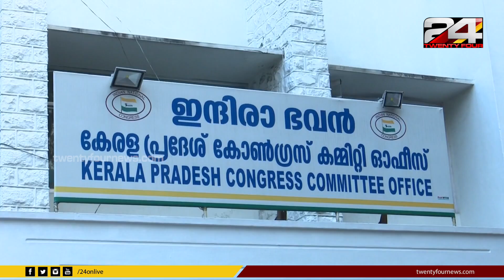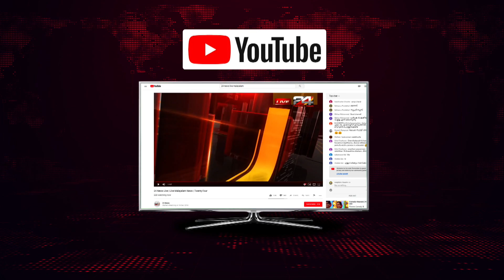KPCC ക്ക് പുതിയ ഭാരവാഹികൾ ഉടൻ | 24 Special